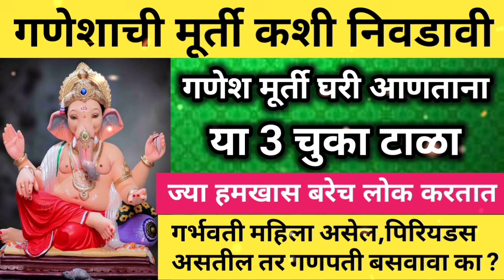गणपतीची मूर्ती कशी असावी || गणेश मूर्ती घरी आणताना या 3 चुका टाळ नाहीतर,संकटे मागे लागतील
गणेशाची मूर्ती कशी असावी गणेश मूर्ती घरी आणताना या चुका टाळा  गर्भवती महिलांनी गणपती बसवावा का गणेश पूजनाचे काही नियम गणेश चतुर्थी 2024
गणेश चतुर्थी 2024 || गणेश पूजन कधी,शुभमुहूर्त,गौरी आवाहन || गणेशाची मूर्ती कशी असावी संपूर्ण माहिती
# गणपती कधी बसतात
# गणेश चतुर्थी कधी आहे
# अनंत चतुर्दशी कधी आहे
# सप्टेंबर मध्ये गणपती बाप्पाचे आगमन
# गणपती बाप्पाचे आगमन 2024
# गणेश चतुर्थी 2024
# गणेशाची मूर्ती कशी असावी
# घरामध्ये कोणता गणपती बसवावा
# डाव्या सोंडेचा गणपती उजव्या सोंडेचा गणपती संपूर्ण माहिती
# गणपती बाप्पाची प्राणप्रतिष्ठा कशी करावी
उद्या श्रावण संकष्टी चतुर्थीला आईने करा 108 मुगाच्या दाण्यांचा उपाय.. सर्व विघ्ने दूर होतील...

अंगारकी चतुर्थीला धनप्राप्तीसाठी मंदिरातून ही वस्तू घरी घेऊन या घरामध्ये पैसा येईल.

25 जून अंगारकीसंकष्टीचतुर्थी गणपतीच्या कानात बोला हा १ शब्द कठीण इच्छा होईल ताबडतोब पूर्ण.

अंगारकी संकष्टीचतुर्थीला करा हे प्रभावी उपाय गणपती बाप्पा सर्व मनोकामना पूर्ण करतील..

आज संकष्टी चतुर्थी संकटनाशक स्तोत्र 21 वेळा जरूर ऐकावे सर्व संकटे दूर होतील..

# अधिक मासातील संकष्टी चतुर्थीला संध्याकाळी इथे लावा एक दिवा कठीणातली कठीण इच्छा होईल पूर्ण.

संकष्टीचतुर्थीच्या दिवशी घरात इथे काढा 1 स्वस्तिक मुलांची प्रगती कोणीही थांबवू शकत नाहीsankashti

गुरुपौर्णिमेच्या दिवशी घरात इथे काढा 1 स्वस्तिक मुलांची प्रगती कोणीही थांबवू शकत नाहीgurupurnima

# अधिक मासातील संकष्टी चतुर्थीला संध्याकाळी घरात जाळा ही एक वस्तू कठीणातली कठीण इच्छा होईल पूर्ण.

Ganpati murti Ghari Aantana Kay karave / गणपतीची मूर्ती घरी कशी आणावी / Ganesh vinayak chaturthi

गणपती अथर्वशीर्ष रोज ऐकावे कधीच कसलीच कमी पडणार नाही || Ganpati atharvshish, ganpatiatharvshish

उद्या संकष्टी चतुर्थीला कापुरा सोबत जाळा या वस्तू ||पैसा वाढतच जाईल..

उद्या संकष्टी चतुर्थी दिव्यात टाका ही एक वस्तू मुलांची प्रगती कोणीही थांबवू शकत नाही || नशीब चमकेल

# मोठी कार्तिक संकष्टी चतुर्थीला संध्याकाळी इथे लावा एक दिवा कठीणातली कठीण इच्छा होईल पूर्ण.

उद्या गुरुवार संकष्टी चतुर्थी गाईला खाऊ घाला ही वस्तू सर्व संकटांचा नाश होईल || इच्छापूर्ती होईल.

संकष्टी चतुर्थीच्या संध्याकाळी घराच्या उंबरठ्यावर कापुरासोबत जाळा ही एक वस्तू || नशीब चमकेल...

उद्या शेवटची संकष्टी चतुर्थी फक्त इथे लावा एक दिवा सात जन्माची दारिद्र्य दूर होईल#sankashtchaturthi

29 जानेवारी संकष्टी चतुर्थी गणपती बाप्पाला अर्पण करा ही एक वस्तू ||सात पिढ्यांचे दारिद्र्य नष्ट होईल

उद्या गणेश जयंतीला श्री गणेशाचे 10 गुप्त उपाय जरूर करावे इच्छापूर्ती होईल || नशीब चमकेल..

उद्या संकष्टी चतुर्थीला मसूर डाळीचा सर्वात प्रभावी उपाय जरूर करा ||कधीच कसलीच कमतरता भासणार नाही..

उद्या संकष्टी चतुर्थी चुकूनही करू नका ही एक चूक आयुष्यभर पश्चाताप होईल..
संकष्टी चतुर्थी,माघ महिन्यातील संकष्टी चतुर्थी,  संकष्टी चतुर्थी कधी आहे, संकष्टी चतुर्थीचे महत्त्व,  संकष्टी चतुर्थी महत्त्व व पूजा,  संकष्टी चतुर्थीची पूजा पद्धत, संकष्टी चतुर्थी  2024,  संकष्टी चतुर्थी व्रत कसे करावे, संकष्टी चतुर्थी व्रत कथा, संकष्टी चतुर्थी संपूर्ण माहिती,  संकष्टी चतुर्थी माहिती मराठीमध्ये,  संकष्टी चतुर्थी मराठी माहिती, श्रावणातील संकष्टी चतुर्थी,  संकष्टी चतुर्थी चंद्रोदय वेळ,  संकष्टी चतुर्थी चंद्रोदय कधी आहे,संकष्टी चतुर्थी पूजा, संकष्टी चतुर्थी पूजा विधि,संकष्टी चतुर्थीला सुकामेवा खाऊ शकतो का, संकष्टी चतुर्थीला आपण उपवास का करतो,संकष्टी चा उपवास कसा संपवायचा, संकष्टीला काय खाऊ नये,संकष्टी चतुर्थी चंद्रोदय किती वाजता आहे,संकष्टी चतुर्थीचे व्रत सोडल्यानंतर काय खावे,अंगारक संकटहार चतुर्थी म्हणजे काय
sankashti chaturti upay,
sankashti chaturthi songs,sankashti chaturthi status,sankashti chaturthi pooja, sankashti chaturthi katha, sankashti chaturti vrat katha,
sankashti chaturti kab hai, sankashti chaturti may 2024, sankashti chaturti ki katha
संकष्टी चतुर्थी, संकष्टी चतुर्थीला हे चार नियम नक्की पाळा, गणपतीला दुर्वा कशा अर्पण करावे, गणपती बाप्पा मोरया, अष्टविनायक ,गणपतीला काय आवडते ,गणपतीला लाल फुल का आवडते, गणपतीला अर्पण करा जास्वंदीचे फुल व दुर्वा, गणपतीची पूजा कशी करावी, गणपती पूजा विधि, गणपती पूजेसाठी लागणारे साहित्य, गणपतीच्या पूजेसाठी कोणते साहित्य लागते, संकष्टी चतुर्थी कधी आहे, संकष्टी चतुर्थी शुभ मुहूर्त ,संकष्टी चतुर्थी चंद्रोदय, संकष्टीच्या दिवशी चंद्रोदय कधी होणार आहे,संकष्टी चतुर्थीच्या दिवशी कोणते पदार्थ खावेत, संकष्टी चतुर्थीच्या दिवशी कोणते पदार्थ खाऊ नयेत , उपवासाला कोणते पदार्थ चालतात, संकष्टी चतुर्थीचा उपवास कधी सोडावा ,संकष्टी चतुर्थीचा उपवास कसा करावा,
sankshti, sankashti chaturthi, sankashti chaturti shubhmuhurth, ganpatichi puja kshi